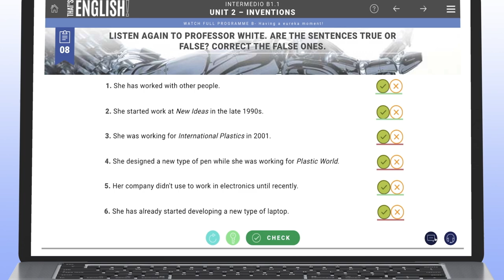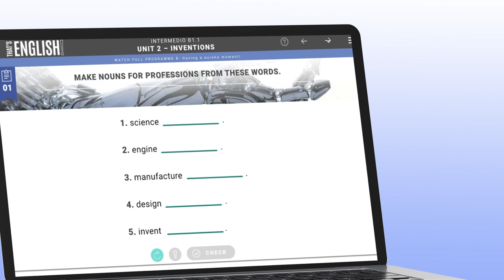Navegación plataforma e-learning That's English!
En este vídeo te explicamos cómo acceder y navegar por los contenidos y diferentes apartados.